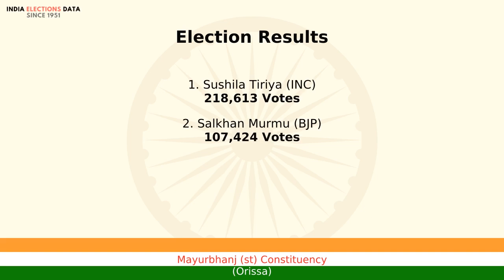Mayurbhanj (st) Constituency Orissa loksabha Election Result 1996 Sushila Tiriya INC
loksabha election 1996 results, for Mayurbhanj (st) Constituency, Orissa, where winner is Sushila Tiriya, from political party INC. Watch the video to know more information about other candidates, voters count, etc.